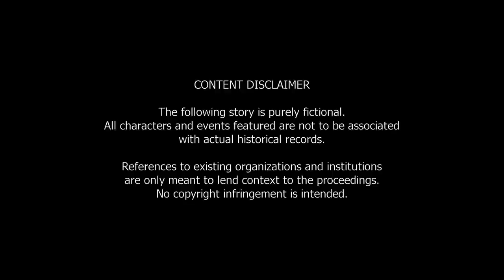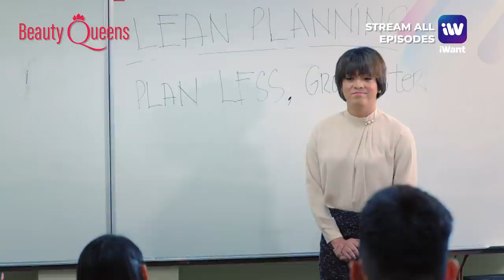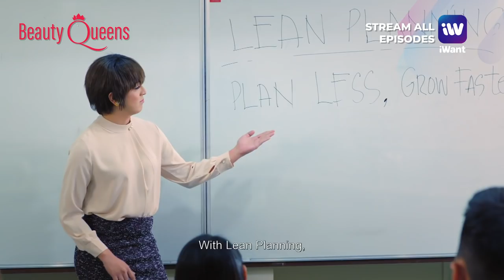Beauty Queens Full Episode 1 | iWant Original Series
Ang pamilya De Veyra, pamilya ng Beauty Queens. Glamorous sa paningin ng iba, pero iba na ang usapan pagdating sa relasyon nila bilang pamilya.